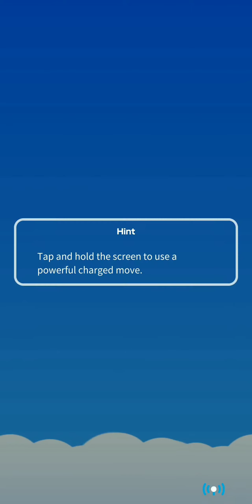[Pokemon Rumble Rush] Episode 236 - Super Boss #17: Blaziken (Celebi Sea)